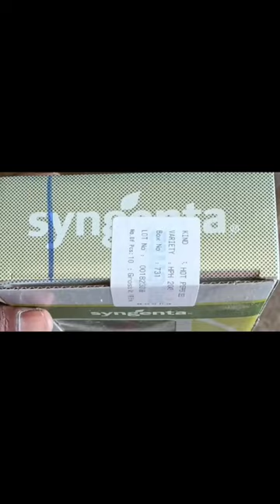syngenta #2043 nelathallivlogs seeds farming chilli vlogs syngenta thrips #